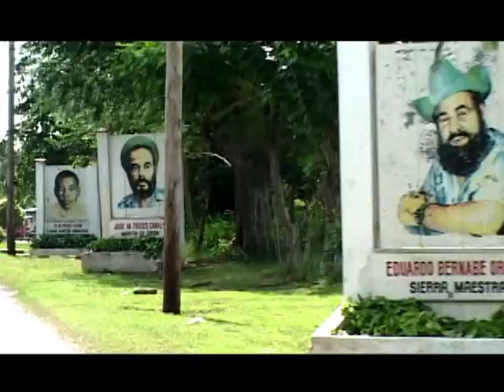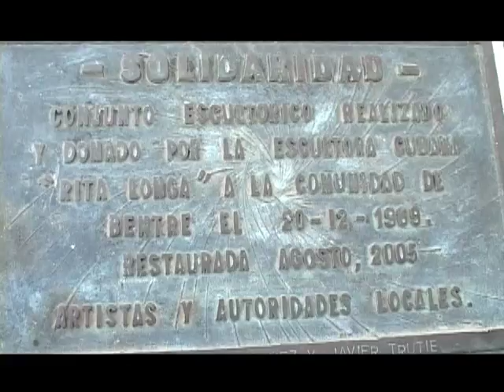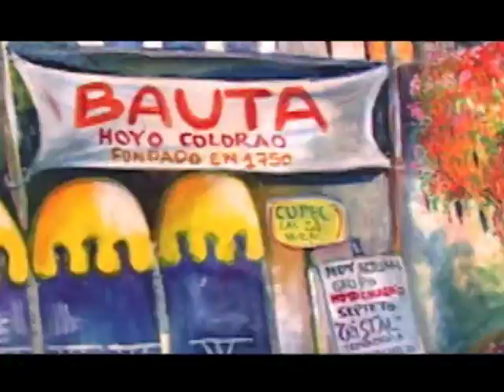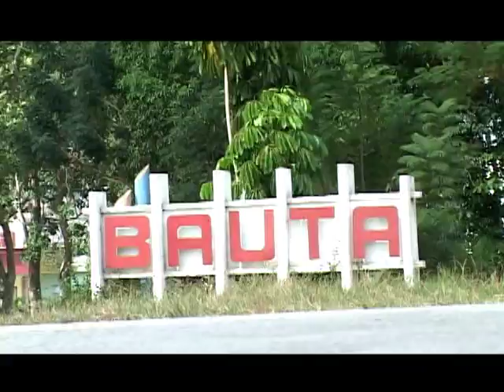BAUTA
Video(s) dizque "promocional(es)" de algunos municipios de la nueva provincia de Artemisa. Cayeron en mis manos hace más de un año y decido colgarlos para los nostálgicos del terruño.
Guajiro se nace, no se hace...